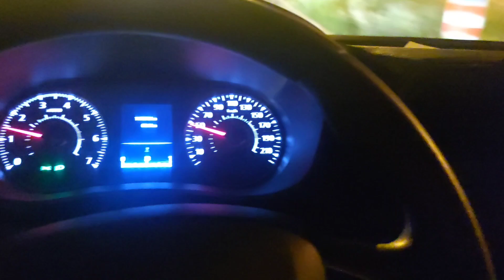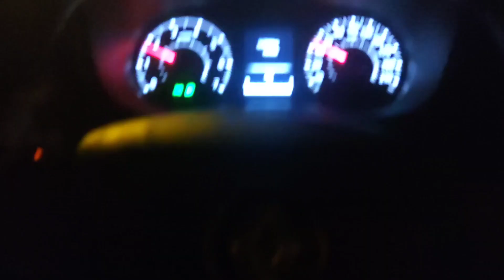Slovenija Maribor i okolica nevrijeme 24.07.2023.